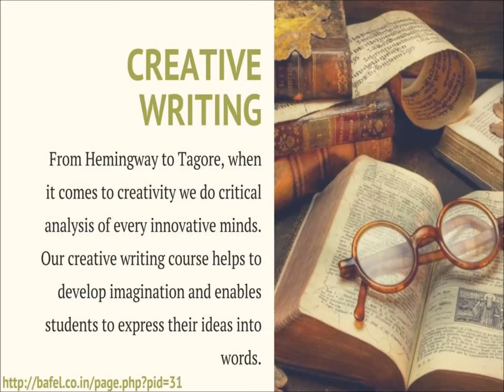English Institute Delhi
BAFEL is one-stop-destination for the learners of English Language and considers under one of the best English Training Institutes in India. Search for BAFEL now to get more information about it.